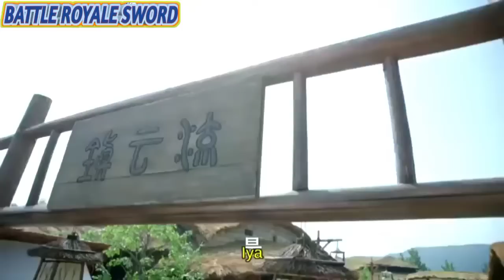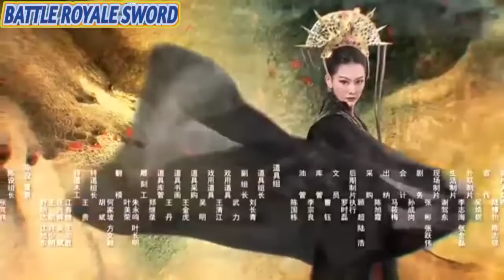[尼扎传奇2020集04]Legend of Nezha 2020 Episode 04 Subtitle Indonesia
As a horrible drought settles over the land, the world begins to wither and die. Desperate to save their lives and their livelihoods, the people of the Chentang Pass offer all they have as a sacrifice to the Dragon King of the Eastern Seas; but their efforts to appease the mighty lord just aren’t enough. Watching the world fade to dust, the Pagoda-Bearing Heavenly King’s son, Ne Zha (Jiang Yi Yi), realizes that the only way to save the ones he loves, is to take down the evil forces responsible for this terrible drought.

 Setting out on a desperate quest, Ne Zha soon hears rumors of five magic weapons that will help rid the world of evil. Determined to find these weapons, Ne Zha searches far and wide, facing off against every sort of evil imaginable along the way. But not every soul he crosses paths with is vile and not every member of the Dragon King’s court is bent on destruction. When fate brings Ne Zha and the princess of the Eastern Seas, Xiao Long Nu (Wu Jia Yi), together, the tides of the world begin to shift.

 Determined to end the plague brought on by her father, Xiao Long Nu teams up with Ne Zha, despite the fact the two can rarely get along. Agreeing to put aside their differences, this unlikely pair set out to find the magic weapons that will help them defeat the evil plaguing humanity and return order to and justice to the world.

 Inspired by the tales of Ne Zha in ancient Chinese literature.